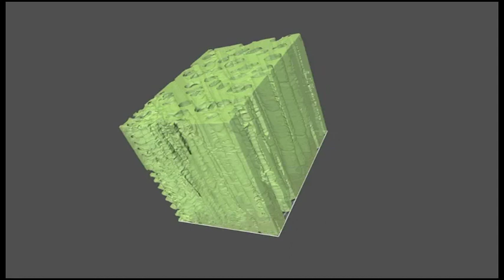3-D Volume Rendering of Xylem Vessels in a Grapevine (Vitis Vinifera)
This video shows 3-D volume renderings of xylem vessels, which are responsible for upwards water transport in plants, in a section of grapevine.  By imaging and manipulating these complex structures in 3-D, we are able to better understand the organization of plant vessel networks.

Citation:
Brodersen C. R., Lee E. F., Choat B., Jansen S., Phillips R. J., Shackel K. A., McElrone A. J. and Matthews, M. A. (2011). Automated analysis of three-dimensional xylem networks using high-resolution computed tomography. New Phytologist, 191: 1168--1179.